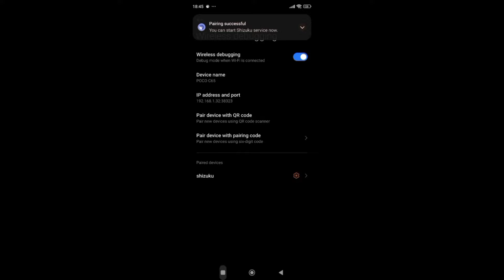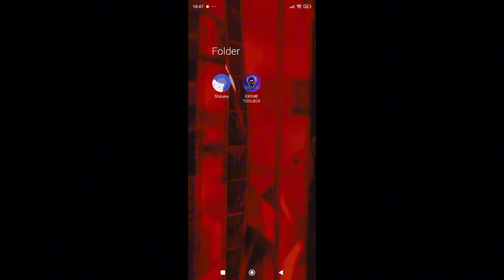HOW TO ACTIVATE / USE SHIZUKU APP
Music Credit
[NCS]

How to use Shizuku
Shizuku App
How to Activate Shizuku
Exodus Toolbox
Exodus Config

Description

CODM MOD MENU SEASON 9 | CODM AIMBOT CONFIG | CODM NEW UPDATE HEADSHOT CONFIG | MP+BR WORK
CODM S9 NEW UPDATE HACK CONFIG | 90 FPS LAG FIX
call of duty mobile | Aimbot config Codm season 9 | call of duty low device lag fix | auto headshot config Codm season 9 | no recoil config Codm | how to lag fix Codm |
| blood strike android | ea fc mobile 24 | Ifreg | Parker the Slayer

CALL OF DUTY MOBILE GLOBAL+ GARENA MOD APK Season 9 2024 | No Virtual | No Root | Unlock Skin |

codm season 9 best hack config | no any ban | no root | global+gareena all device

codm config |
config codm |
config cod |
regedit cod mobile |
codm mod menu |
codm aimbot config |
codm hack |
cheat codm |
codm cheat |
call of duty mod menu |
cod mobile hack s9 |
codm hack mod menu |
config codm |
aimbot call of duty mobile |
cheat in codm |
codm injector |
codm mod menu 2024 |
call of duty mobile aimbot |
call of duty mod |
codm cheat 2024 no ban |
hack para call of duty mobile |
mod menu call of duty mobile |
mod menu para call of duty mobile |
call of duty cheat |
cod mobile hack |
cod mobile hack tutorial |
cod mobile hack tutorial 2024 |
codm mod menu |
codm config |
codm garena mod menu |
call of duty mobile mod menu |
config codm |
codm aimbot |
codm config aimbot |
codm global mod menu |
codm mod menu garena |
cheat codm |
config call of duty mobile |
hack cod mobile |
mod menu cod mobile |
pubg mobile mod menu |
call of duty mobile config |
codm cheat |
codm garena mod menu free |
aimbot cod mobile |
call of duty hack |
cheat codm terbaru |
codm aimbot config |
regedit call of duty mobile |
blood strike hack |
call of duty hack mod menu |
call of duty mobile hack |
call of duty mod apk |
cheat call of duty mobile |
cod mobile mod menu |
cod mod menu |
codm |
codm mod menu global |
codm season 1 leaks 2024 |
config bloodstrike terbaru |
garena Codm mod menu |
hack call of duty mobile |
injector codm |
mod menu call of duty |
mod menu call of duty mobile global |
mod menu codm |
script codm |
120 fps codm config |
90 fps config |
aimbot bloodstrike |
aimbot para call of duty mobile |
aimbot para cod mobile |
among us mod menu 2024 |
blood strike mod |
cheat blood strike terbaru |
cheat cod mobile |
clips de blood strike |
cod mobile aimbot |
cod mobile cheats |
cod mobile hack |
cod mobile unlock all mod |
codm garena |
codm gg script |
codm global mod menu free |
codm leaks |
codm mod |
codm mod menu unlock all skin |
codm no recoil |
codm skin injector |
codm vng mod menu |
config codm auto aim |
config codm smooth max |